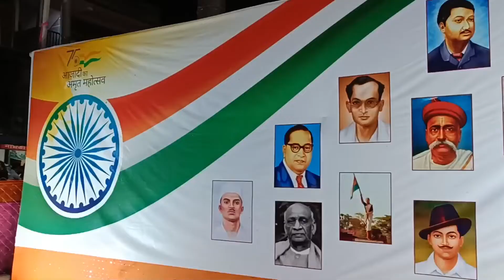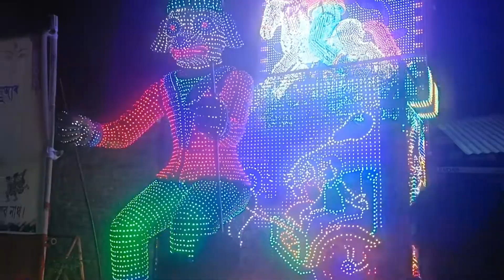Shubho Sharodiya | Durga Pujo day 1 | Shubho Shaptami | Shaptami Vlog | Durga Puja in Tezpur